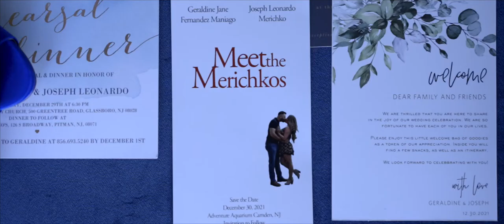Wedding of Geraldine and Joseph | SDE| at the Adventure Aquarium, NJ